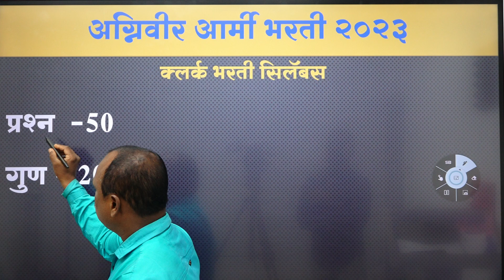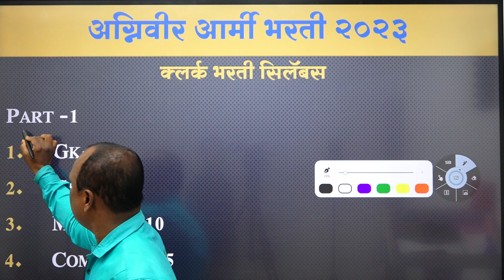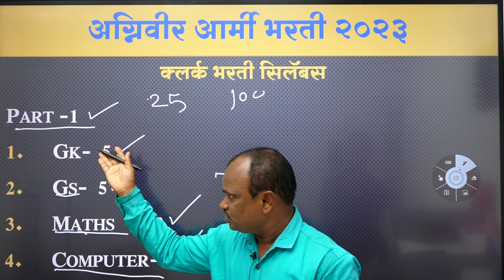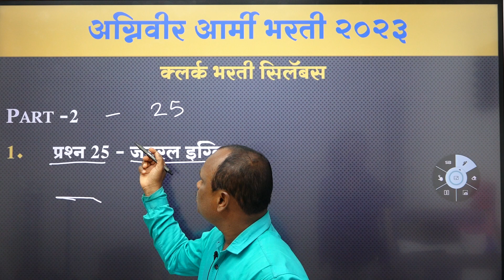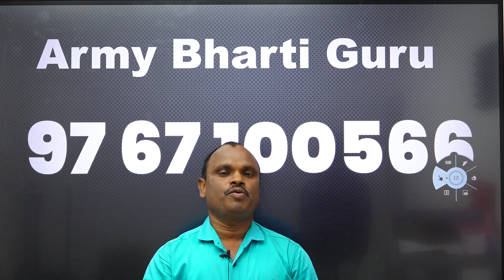Agni veer Army Bharti 2023